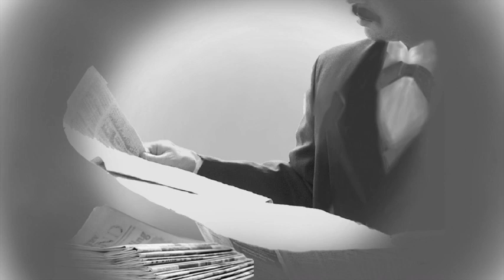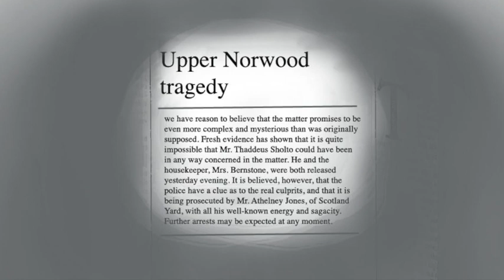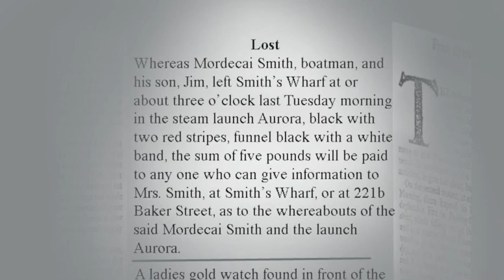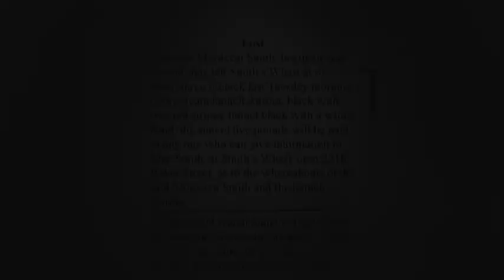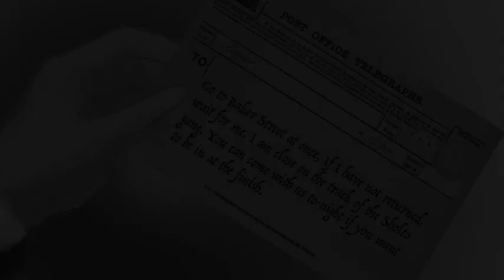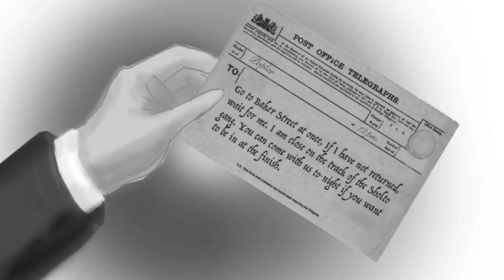“The Sign of the Four” Chapter 9: A Break in the Chain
While the Baker Street irregulars comb the banks of the Thames, all Holmes and Watson can do is wait.

Our new story is another Sir Arthur Conan Doyle’s novel, “The Sign of the Four.” We picked this story since it was next in chronological order after “A Study in Scarlet.” You can see that these familiar characters are developed here. In this novel, you learn how Dr. Watson meets his future wife, Miss Mary Morstan. One of the interesting side notes in this novel is that Watson’s Jezzail bullet injury from the Afghan war was mentioned as in his shoulder in A Study in Scarlet, but it is now described as being in his leg. We wonder what made the author change this? Please enlighten us if you know something more about it!

We learned that these earlier novels, prior to the short stories, were not as popular when they came out. They got more attention after the adventures series of Sherlock Holmes became super popular. That made readers want to read more stories about Sherlock Holmes. That is exactly how we read A Study in Scarlet and The sign of the Four! Now you can learn all about the characters’ background by listening to these novels, if you haven’t done so yet. You won’t have to experience them one-a-month, as the original readers did!

Since this was the second Sherlock Holmes novel, there are no illustrations existing done by Sidney Paget yet, as is the case for most of the other Holmes stories. We added some of Paget’s images here as a base and created some more. We hope you enjoy Richard's take on this classic detective story!

About the channel:
Here at "Story Time by Richard Slater," Richard reads his favorite books from the past, and his lovely wife creates images. Our goal is to read many copyright-free books out there that we like for those who enjoy them. Please let us know what you would like Richard to read next, and we may add it to our list!

Credits:
Author: Sir Arthur Conan Doyle
Illustrations: Sidney Paget, and other images by T. Slater added
Voice and audio editing: Richard Slater
Images and music: T. Slater